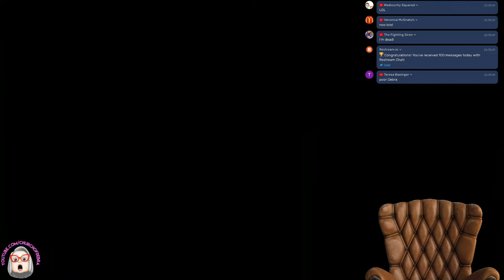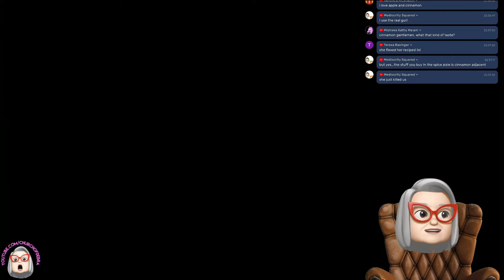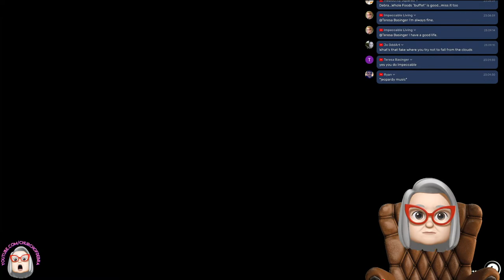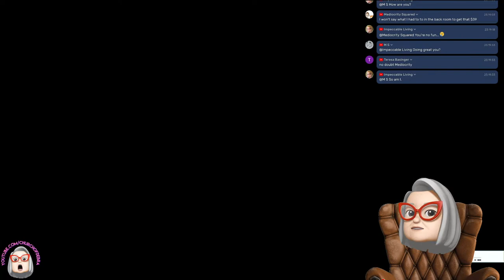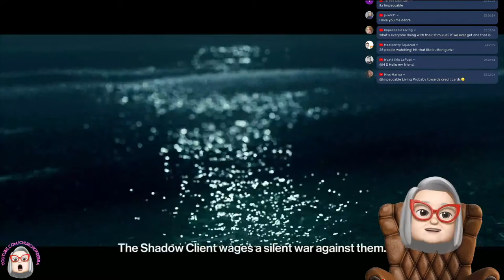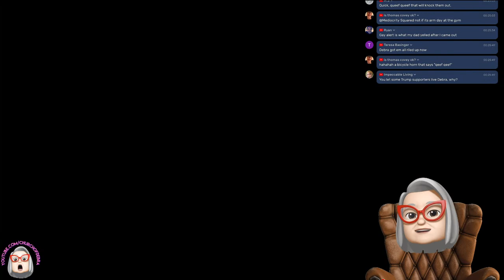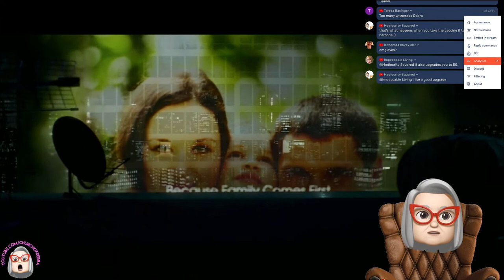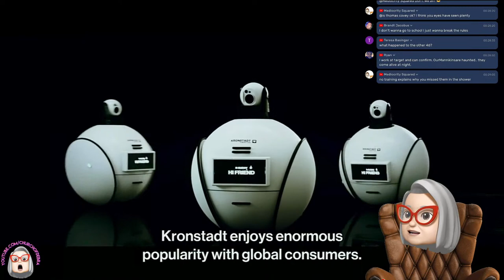Let's Play Something